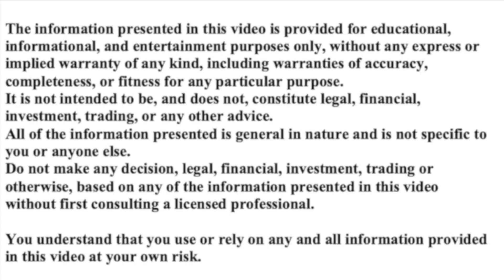TWITTER WAR! GOLD WAR! RUSSIA VS THE WEST! WITH TOM LUONGO + ALEXANDER MERCOURIS - PART 1 CLIPS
I had the privilege of having Tom Luongo (tomluongo.me) and Alexander Mercouris (theduran.com) on my channel to discuss macro politics and macro economics. We discuss the Russia Ukraine conflict, Elon Musk and Twitter, Saudi Arabia, Pakistan, the French elections, the role of the British, the impact on Europe, the Russian economy and much more.
This video features clips from Part 1.

CRYPTO RICH
bit coin